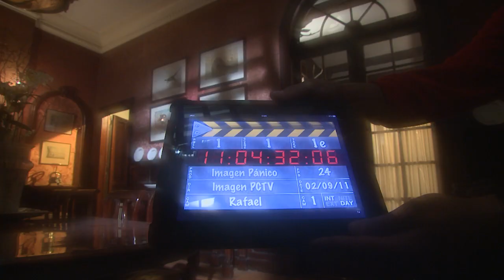Detrás de Pánico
¿Fan del terror?😈
Descubre como se creo nuestro canal especializado en el cine de terror, horror y suspenso.🔥
¡Acércate a Pánico y descubre que TodosTuMiesdosEstánAquí! 😈